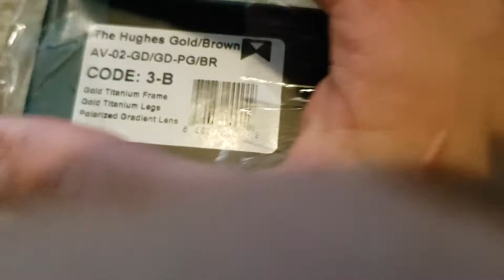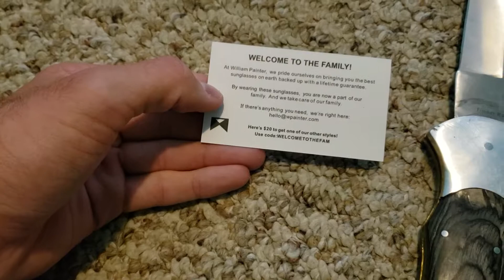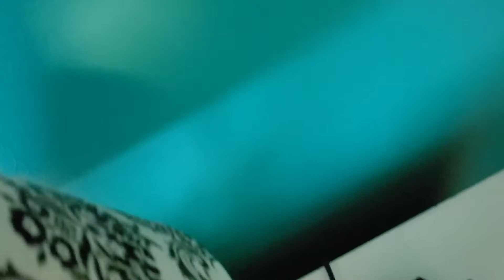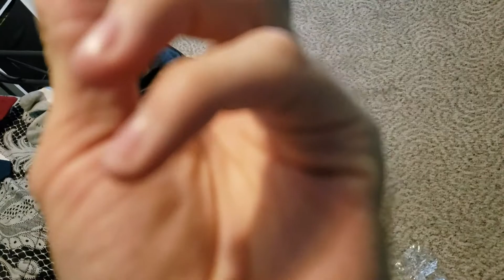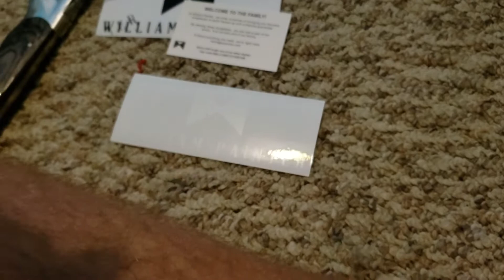William Painter sunglasses unboxing!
Here is a video of me unboxing my William painter sunglasses.  They are a great product and if they want to send me more to try, that would be great.  This is a wonderful product that I would recommend to anyone!!
Yall have a great day and God bless!!